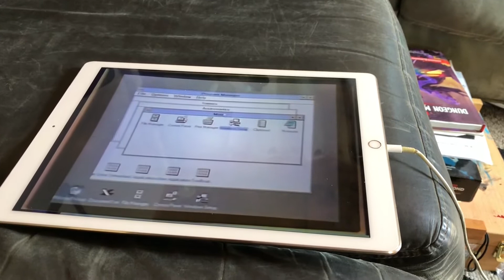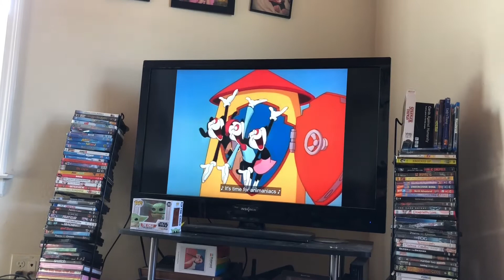Ello And Bye | 09.18.2020